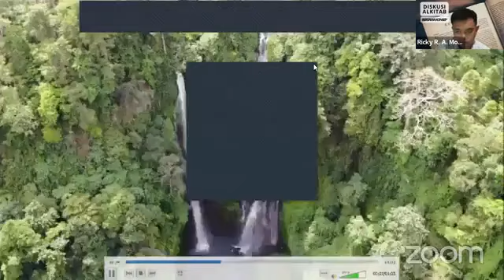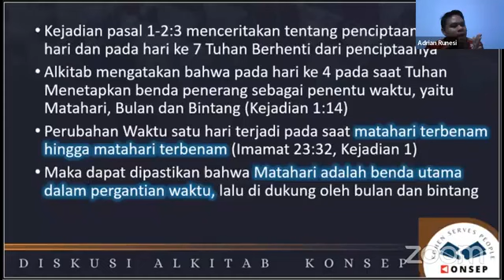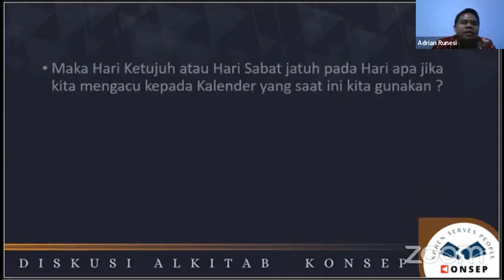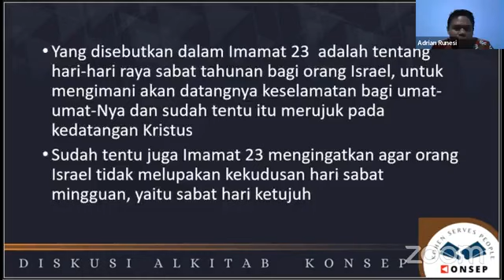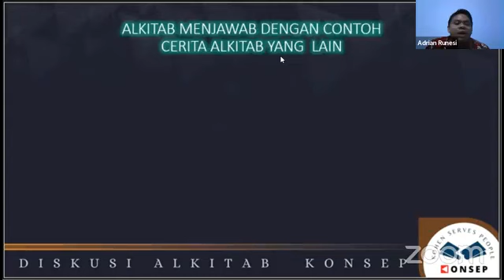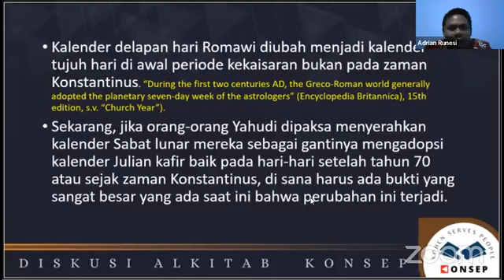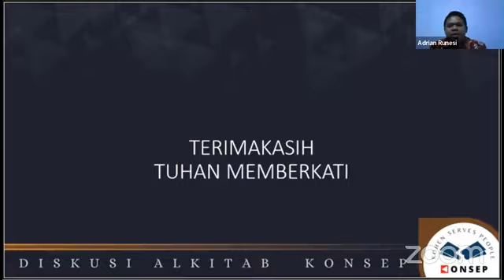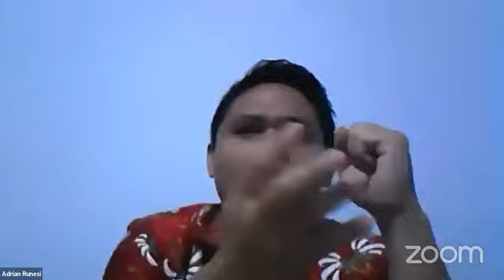DISKUSI ALKITAB KONSEP : Masih Relevankah Bersabat Lunar ?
Pdt. Adrian Runesi

Jangan Lupa saksikan Tayangan Diskusi Alkitab kami minggu lalu
Berperang Dalam Konteks Alkitab